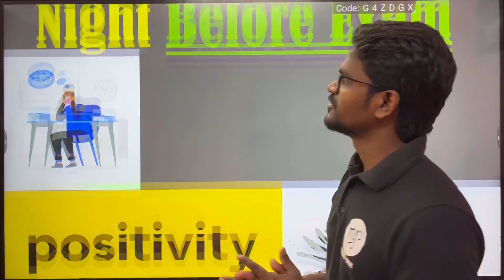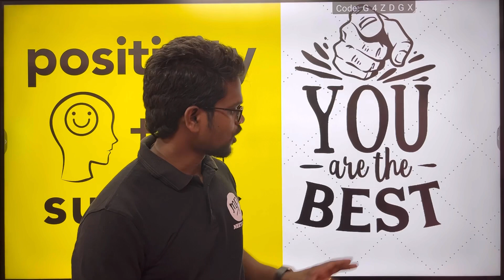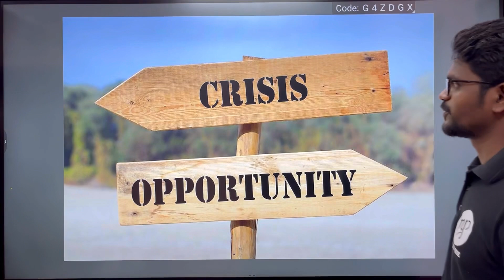Watch This Before Any Exam|Exam Motivation|Tamil|Muruga MP#tamil#murugamp#exam#motivation